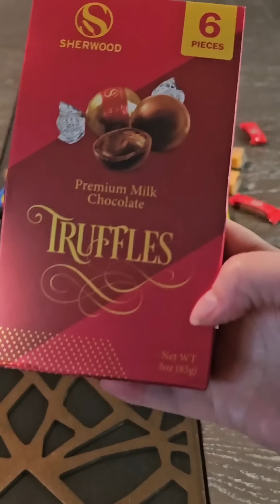9 JUEGOS DIVERTIDOS para NAVIDAD AÑO NUEVO de RISA 🤣 para todo la familia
En mi canal podrán encontrar recetas de comida y un poco de todo 💐